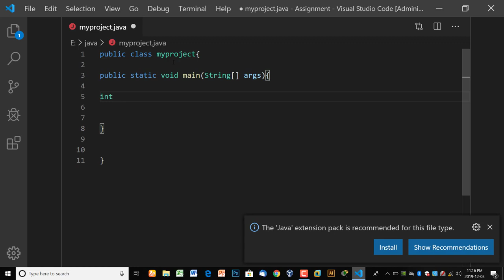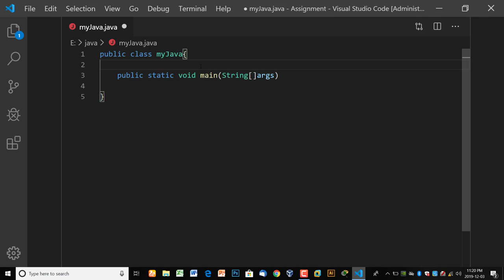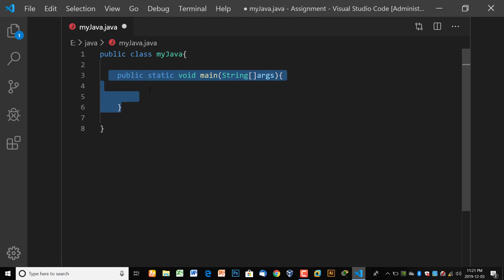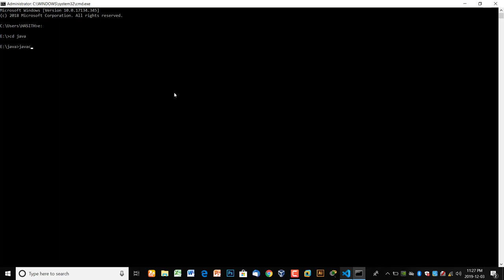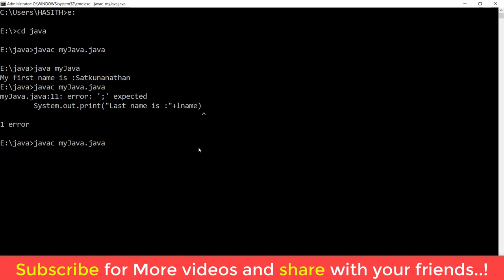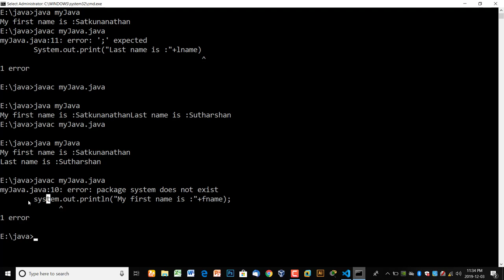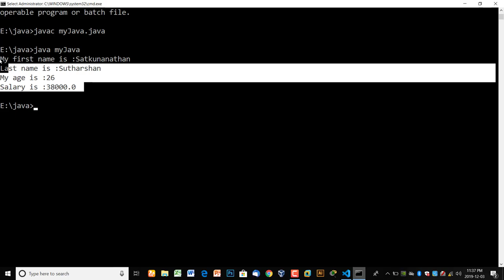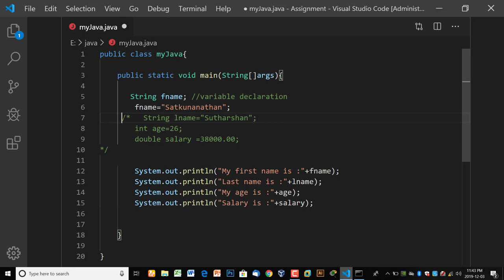Java Tutorial in Tamil | NVQ 5 ICT | Software Programming | Semester 1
If you want to learn java programming , very basically you should understand about java syntax. this videos i am going to explain about java basic syntax rules and CMD Setup.

Powered By: “Easy Learning ICT”